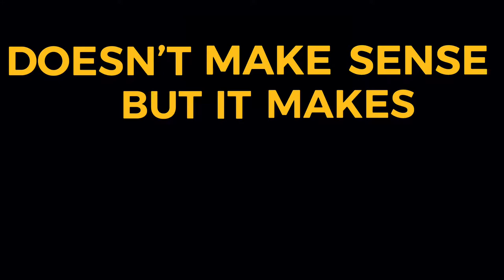I WILL BE THE BEST! - My Journey to Morocco's Basketball Team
This is just a little hype video I decided to come up with to help with documenting my journey to making it to the Moroccan Basketball Team.

It has been overwhelming, about the amount of support that I've been receiving since my last motivational video "All or Nothing - Motivational Video for Success."

I've yet to fully sit down and do a "Q&A video" or "Get to Know Me" tag type of video for you all, but I promise that will be on the way soon!

A little nugget of advice for you all:

Never be afraid to go after your dreams. No matter how big and scary they may seem. Not matter how out of reach other people may say that they are.

The motivation and determination that you possess coming to the end of 2018, will set the tone for your 2019 motivation. Your drive, passion and inspiration to achieve and exceed your goals, originate from only one place.

End this year on a high, and continue to be motivated every single second of everyday.

Whether you be a student, or a teacher, or athlete.
Your goals can be achieved.
Your obstacles can be defeated.
Your passion can be unstoppable.
You can be phenomenal.